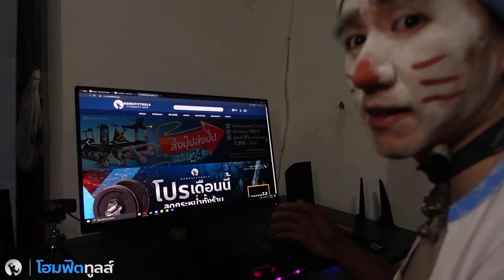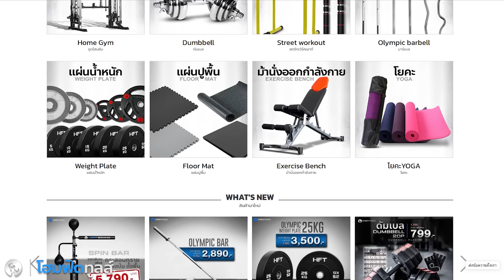ไหล่อัพ Patch (ดัมเบลคู่,บาร์)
รับส่วนลดง่ายๆ เเค่ พิมพ์ว่า " BAYGETA " มาที่

อยากสนับสนุนเพียงแค่กด Like + Sub ขอบคุณครับ